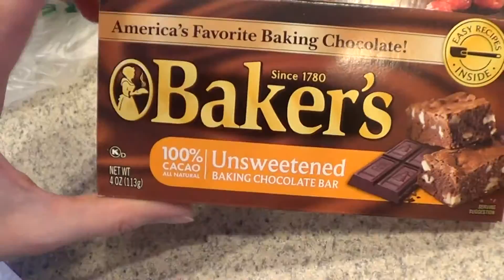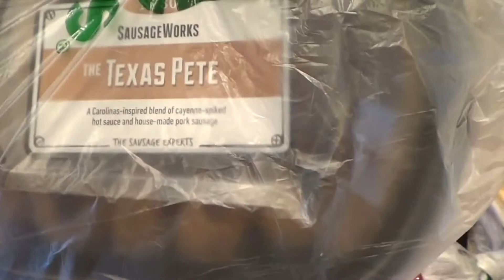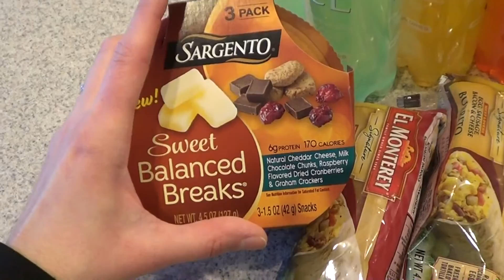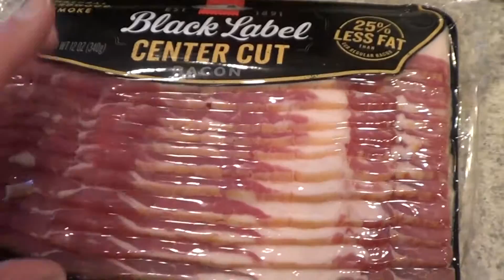The Ultimate Laziest Way to Shop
January 30-31 , 2017 + February 13, 2017

Bath and Bodyworks Leaves Candle (Link coming soon)
Victorias Secret Half Zip Sweater (Link Coming Soon)

Recipes:
Loaded Baked Potato Chicken Casserole (link coming)
Pimento Cheese Sandwiches (Bobby Dean)  (link coming)
Jambalaya (Link Coming)